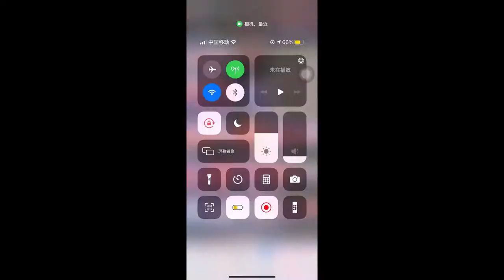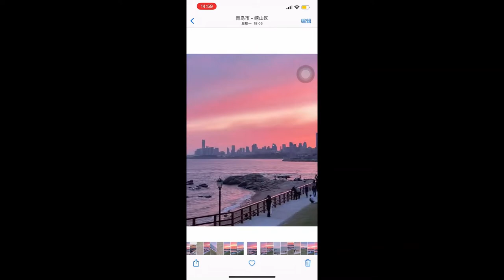【抖音】Có Những Con Người Cực Thích Ngắm Bầu Trời Vào Cuối Tuần💙🌈💙